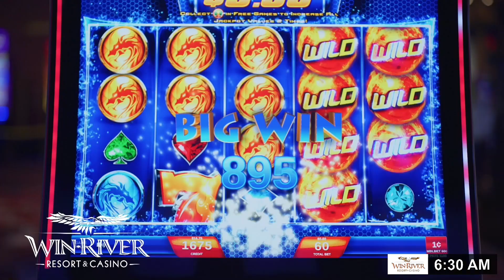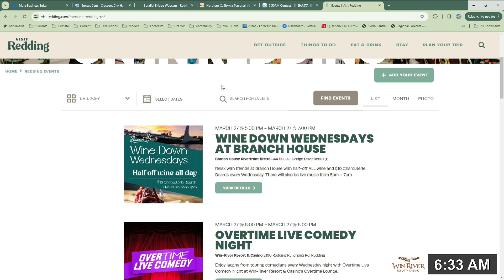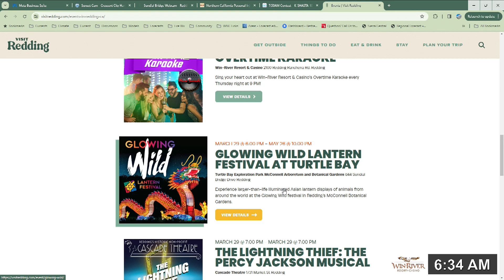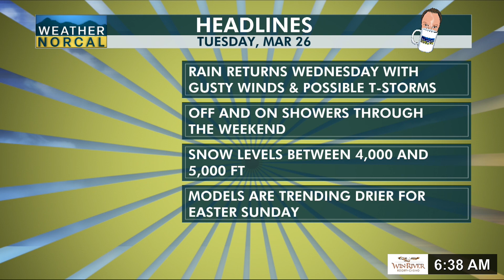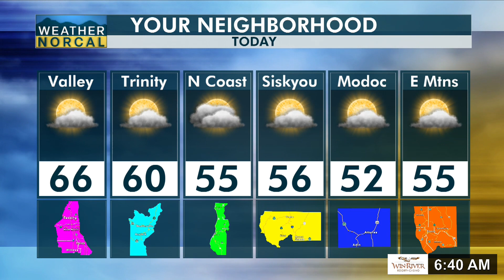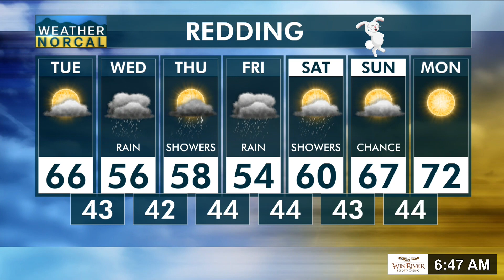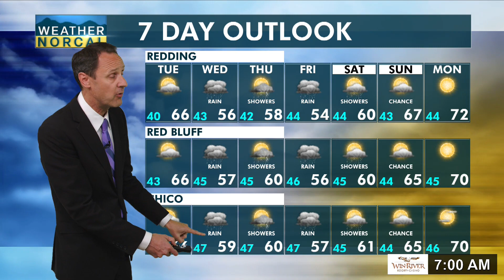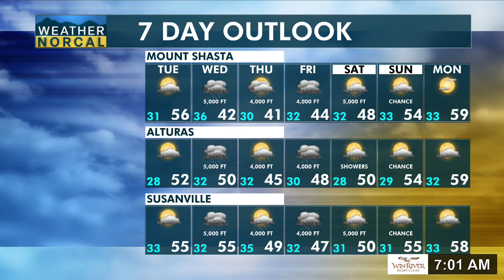Coffee With Krueger - 26 March 2024